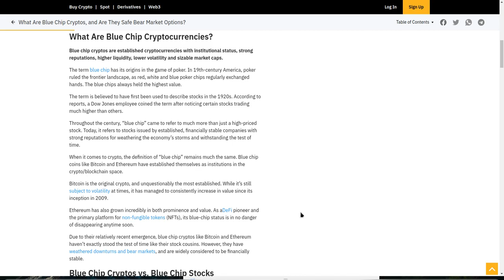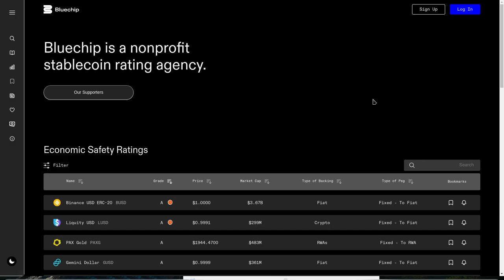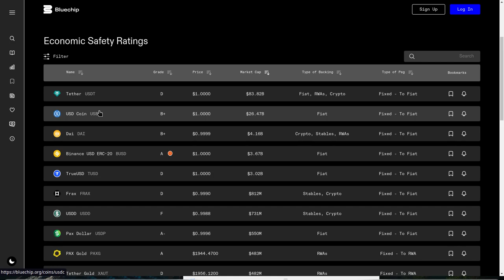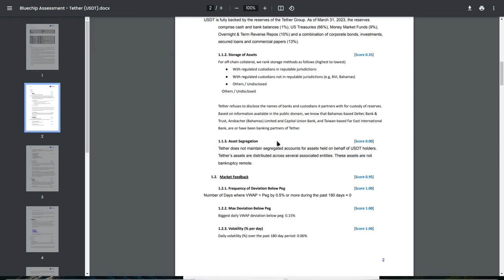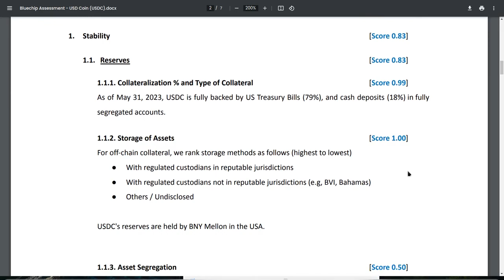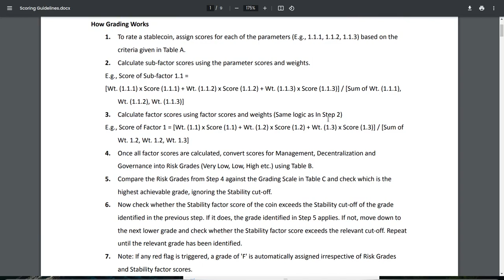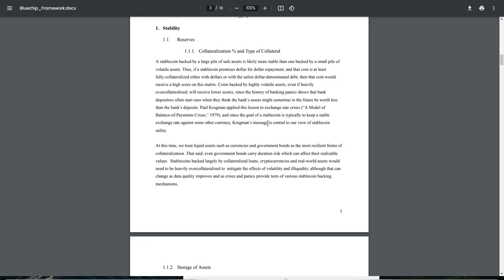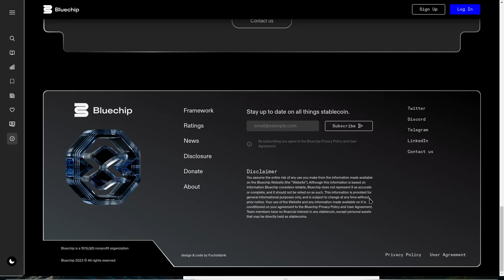Stablecoins: Bluechip Stablecoins Ratings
Hola a tod@s, Bienvenidos a su canal 𝘾𝙧𝙮𝙥𝙩𝙤𝙣𝙤𝙢𝙮, en esta entrega les comparto esta fuente de informacion valiosa para determinar en cual stablecoin podemos confiar.

◢ Atn. 𝖢𝗋𝗒𝗉𝗍𝗈𝗇𝗈𝗆𝗒